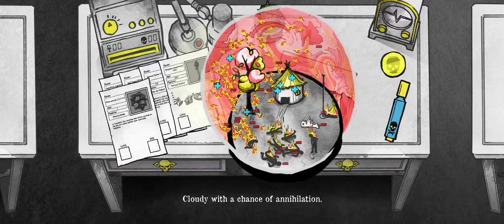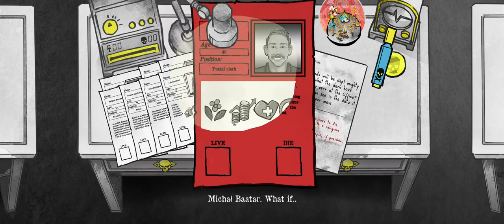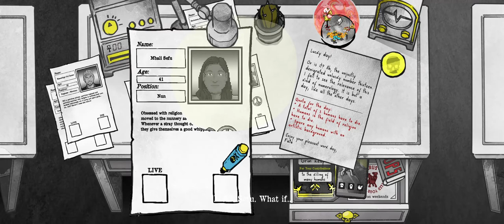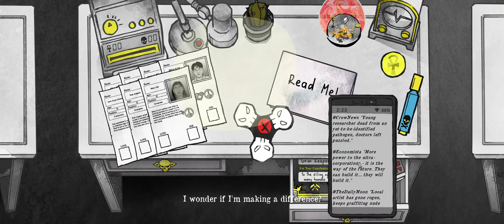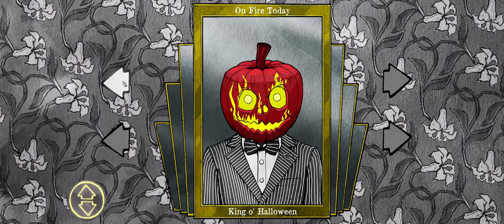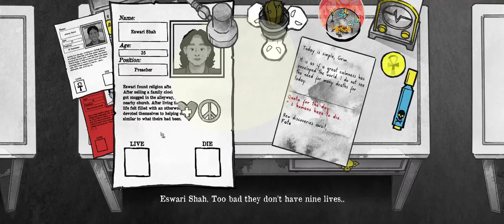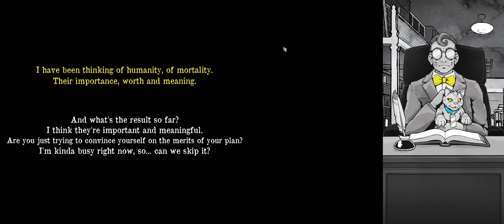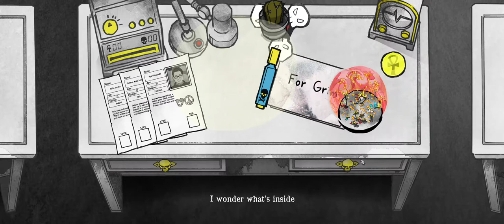Mängukatsetus: Death & Taxes, eesti keeles (2).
Katsetan Mängudeöö ulmeteemalise ettekande ettevalmistuseks kohalikke mänge.
Surm & maksud - teine mäng jätkub.